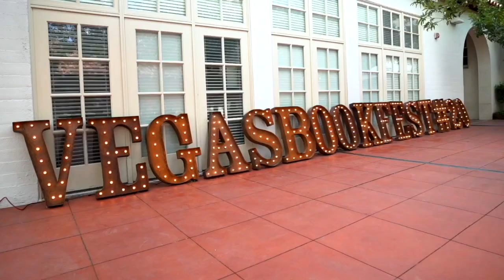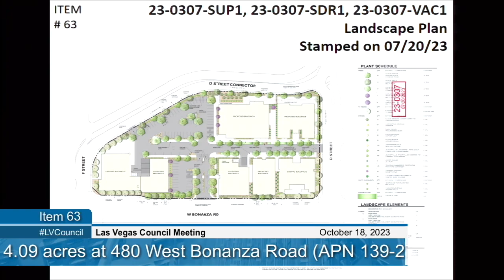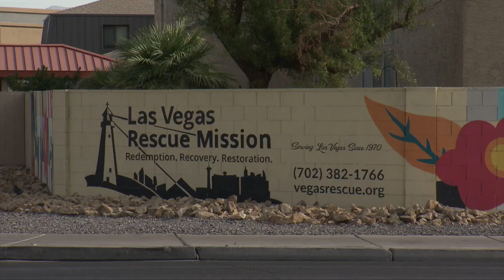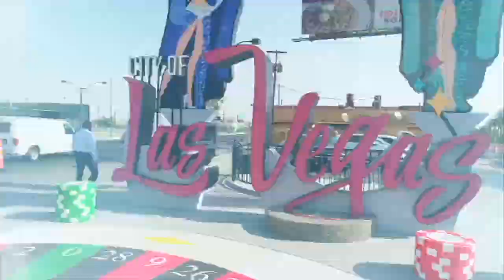Access City Council with Ward 4 Councilwoman Francis Allen-Palenske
Access City Council keeps you informed on issues and events happening in the community.  City of Las Vegas Communications Director David Riggleman sits down with councilmembers representing the city's six wards.  Ward 4 Councilwoman Francis Allen-Pelenske joined David for a candid conversation.  This week's guests were Paulette Anderson, Director for the Las Vegas Chapter of Speedway Children’s Charities and Heather Engle, CEO of the Las Vegas Rescue Mission.